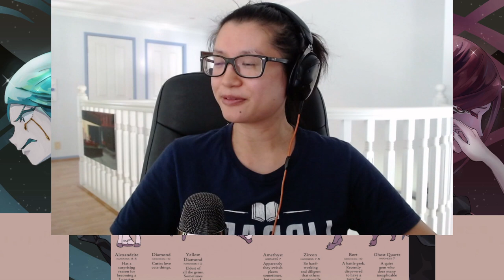Land of the Lustrous "Houseki no Kuni" Chapters 29-32 Read & Reaction | 'Padpa Time'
Aussie Ravenclaw encounters True angst in Chapters 29 to 32 of Land of the Lustrous.

0:00​​​ - new things, 0:47​​​ - Bort/Dia OTP, THE head pat, 3:34​ - Shiro peace?, 5:26 - Sensei caught, Phos knew?,  7:56 - quicksilver, Cinnabar the skeptic. Comment shoutouts: @Barry Mckokiner, @Danyh12, @NErDy3177

10:17 - Cover pages
19:36​ - Chapter 29 (p.5): Padparadscha
34:21​​​ - Chapter 30 (p.31): Empty Black Spot
47:20​​​ - Chapter 31 (p.55): Fresh
57:47 - Chapter 32 (p.75): Angst
1:09:44​​​ - Thoughts, ie. Persistence vs. unhinged obsession, Padpa's advice

**NOTE**
This is a a read along, so have your own copy of the manga :) I'm using the official English translation. I've watched the anime, so will be reading this with that lens. Spoilers if you haven't read OR watched HnK!

**WHO ARE I**
I'm double-cursed with an excessively laid back accent, plus the inability to succinctly express the 20 odd thoughts galloping through my mind at any one moment. Oh, and I recently discovered a little thing called 'anime'. Cue amazement, and a bad case of playing catch up. Apparently I'm now on the manga train too. 'Twas inevitable.

**'WATCHED ANIME' COUNT AS OF UPLOAD**
4

**CURRENTLY CATCHING UP ON**
K-On!
Made in Abyss
... and reading Houseki no Kuni, the manga.

Find me over on Twitter @ravenclaw reacts for random in-between video thoughts.